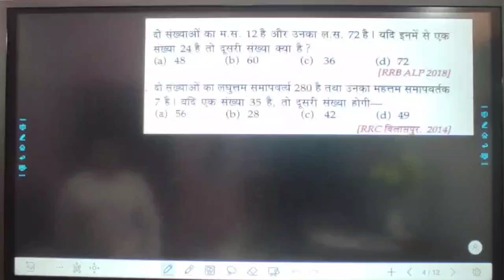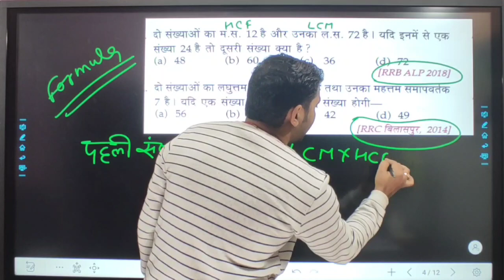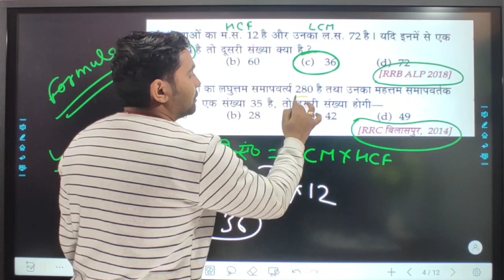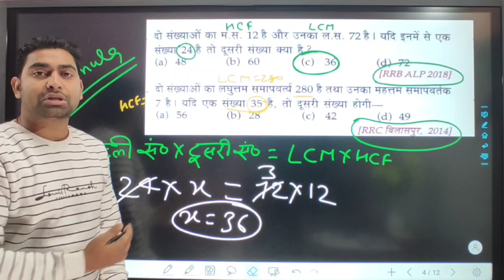LCM & HCF || शानदार TRICK | D.EL.ED Entrance Exam Important | Railway, SSC & Other Competitive Exam